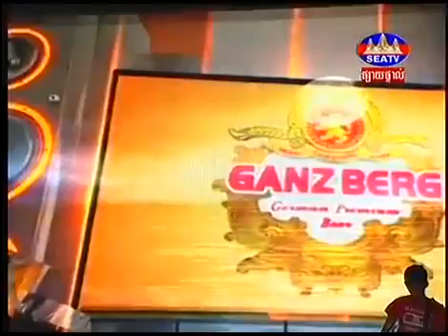Khmer Comedy SEATV Khmer Funny 2015 Khmer Joke Khat Chamroeun 3